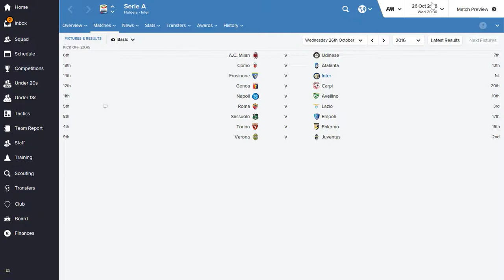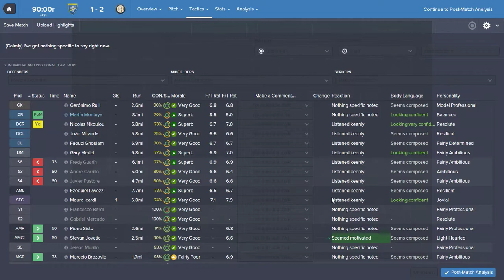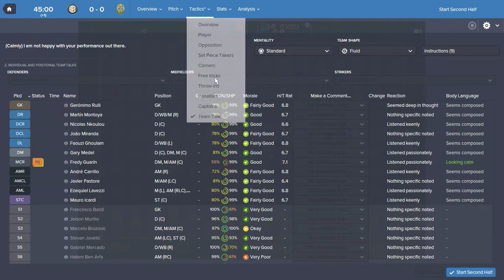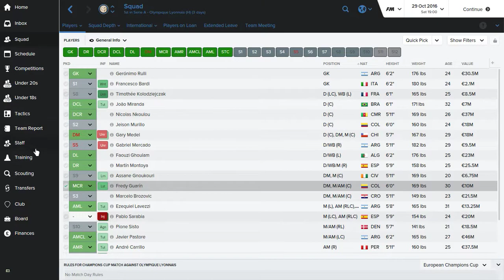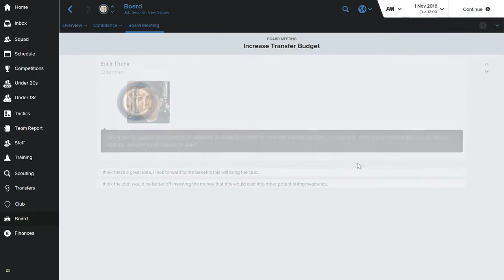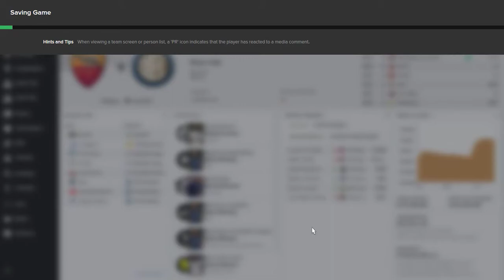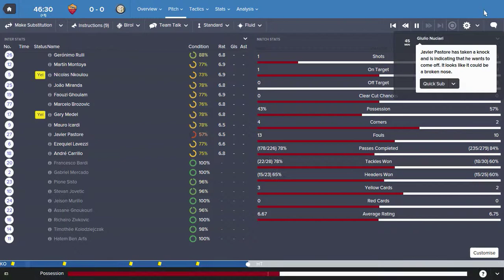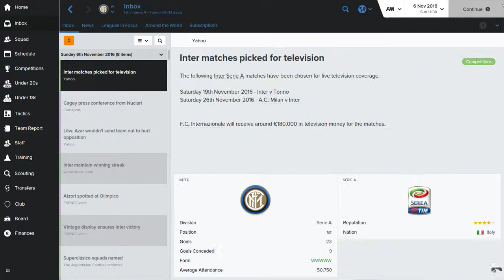FM 2016 - Inter Journey / Episode 033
Hi my name is Birol. I'm 23 years old and have been playing Football Manager Series since 2004.

In this channel I play football manager games, we will start to play with Inter Milan which is my favourite football club and we will see what we can achieve.

and for someone who wants to add me on facebook to get some tips about football manager /